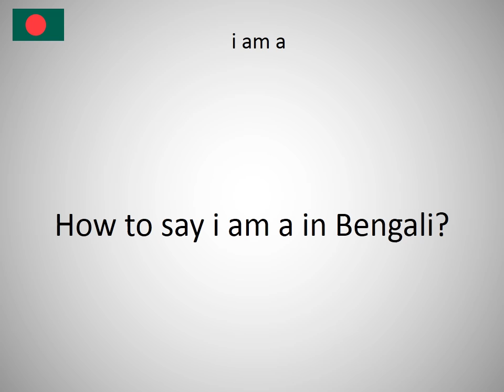How to say i am a in Bengali?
How to say i am a in Bengali? Learn the pronounciation i am a! How to Pronounce i am a. Expand your vocabulary, learn Bengali words. Practice Bengali online. Use this free pronunciation guide to practice words at a time. Learn Bengali for free. Thank you for viewing, please like or subscribe! hoe om te sê, si të thuash, እንዴት እንደሚናገር, wie sagt man, comment dire, come dire, como dizer, как сказать, nasıl denir, cómo decir, 怎么说, πώς να το πω, hoe zeg je.